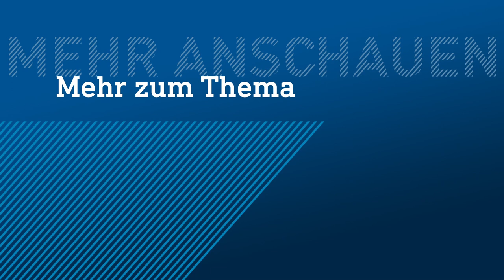S-Bahn entgleist: Verkehr von Mainz nach Frankfurt eingeschränkt | hessenschau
Der hintere Teil einer S-Bahn der Linie S9 ist gestern am späten Abend in Rüsselsheim entgleist. Wie die Bundespolizei mitteilte, sprang der Waggon bei der Ausfahrt aus dem Bahnhof in Richtung Wiesbaden mit einem Tempo von etwa 10 km/h aus den Gleisen. Er habe dann den Rest der Bahn mit sich gerissen.

Rund 40 Fahrgäste waren zum Zeitpunkt des Unfalls in dem Zug, sie blieben unverletzt. Die Ursache für den Unfall ist nach Polizeiangaben vermutlich ein technischer Defekt an einer Weiche. Die S-Bahn-Strecke soll für die Bergungsarbeiten bis in den Vormittag gesperrt bleiben.